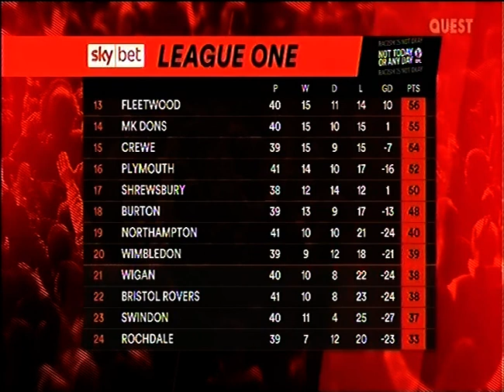2020/21 Sunderland v Charlton Athletic (Highlights)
10th April 2021
Sunderland 1(0) (Scowen 77)
Charlton Athletic 2 (1) (Scowen o.g.31, Gilbey 61)